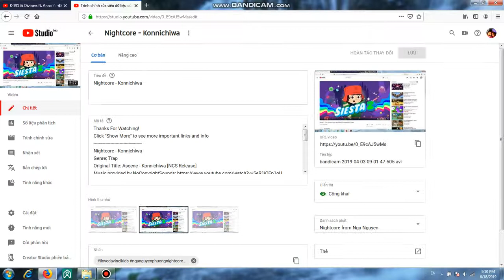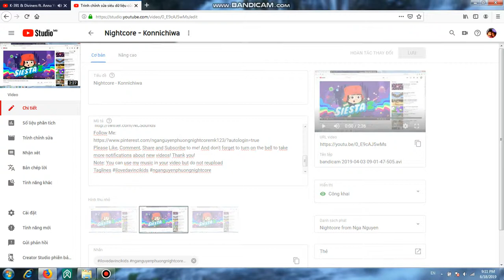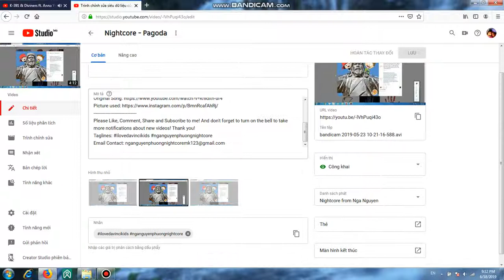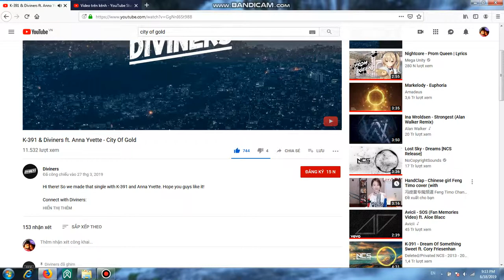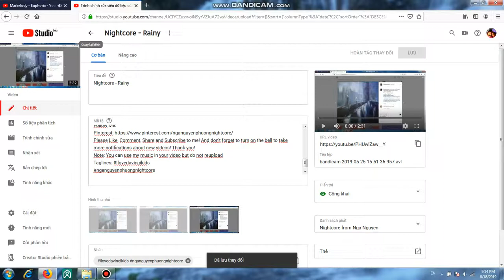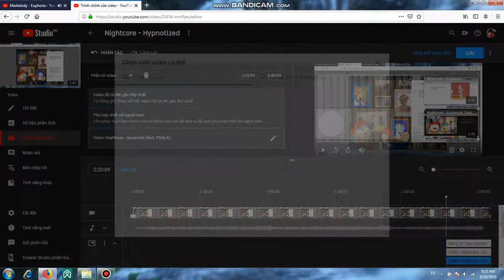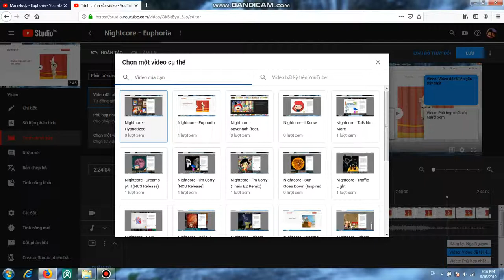The process of edit videos on YouTube Creator Studio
Hey guys. I use the channel Nga Nguyen to show you the process of edit videos.